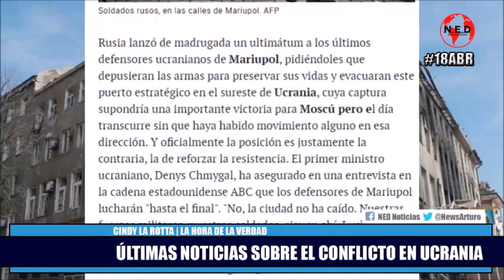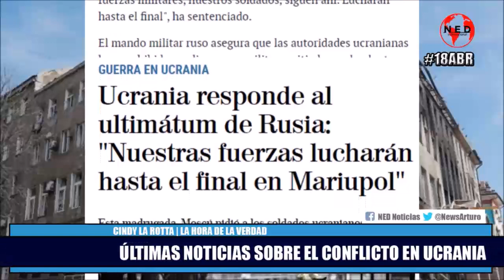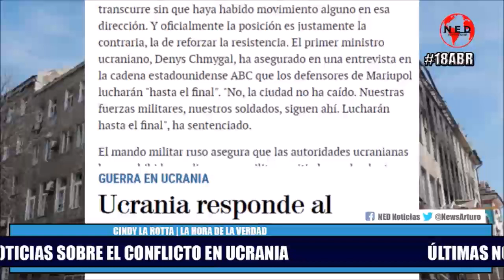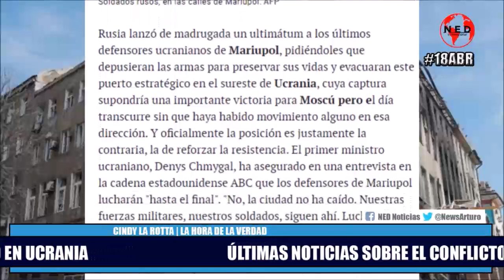ÚLTIMAS NOTICIAS SOBRE EL CONFLICTO EN UCRANIA 📌 Lunes 18 de Abril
Cindy La Rotta en la Hora de la Verdad Lunes 18 de Abril de 2022